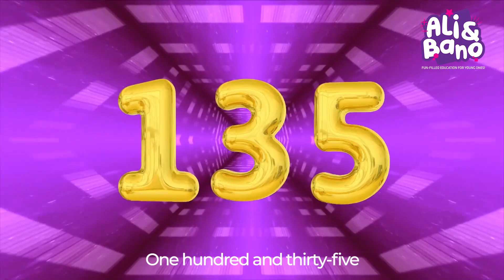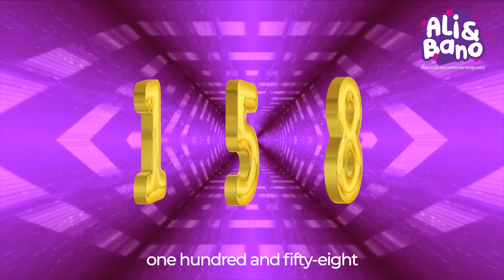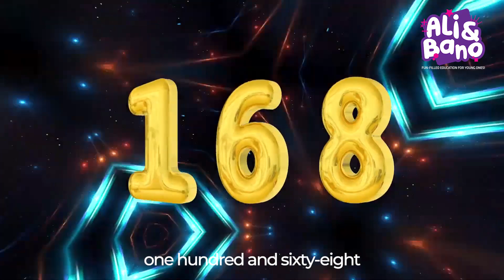Counting Numbers with Ali and Bano: A Song from 101 to 200 | Learn counting with kids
Join Ali and Bano for a counting adventure from 101 to 200! Kids will learn how to count to higher numbers through this fun, interactive song. Sing and count along with them from 1 to 20, and practice counting even higher numbers. Enjoy the catchy tune and practice counting with Ali and Bano today!

All Rights are reserved by this YouTube Channel Ali and Bano.

counting numbers
Counting number for Kids
Counting numbers
Counting 100 to 200
Counting stars
Counting to 100
Counting
Counting song
Counting sheep
counting song lyrics
Counting 1 to 50
Counting numbers
Counting for toddlers 1-20
Learn
1-100
Numbers
Learning Videos
learn numbers
One To Hundred
nursery rhymes
1 to 100
counting to 100
counting
kindergarten
kids learning
123
numbers song
counting song
123 song
learning videos
big numbers song
preschool
kids
babies
baby songs
Children

Chapters:
00:00 One hundred and one(101)
00:55 One hundred and Eleven (111)
01:44 One hundred and Twenty-one (121)
02:33 One hundred and Thirty-one (131)
03:22 One hundred and Forty-one (141)
04:11 One hundred and Fifty-one (151)
05:00 One hundred and Sixty-one (161)
05:49 One hundred and Seventy-one (171)
06:38 One hundred and Eighty-one (181)
07:27 One hundred and Ninety-one (191)